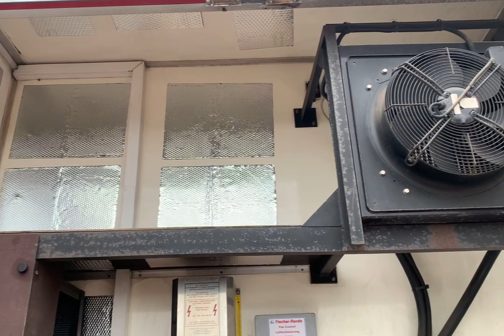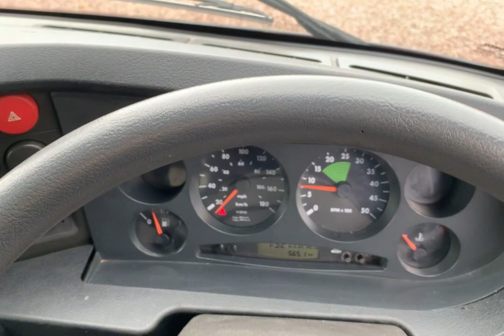Iveco Daily 2006